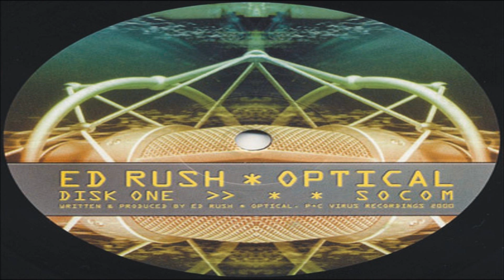Ed Rush & Optical - Socom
Socom EP (2000) [Virus] [VRS007]
High quality